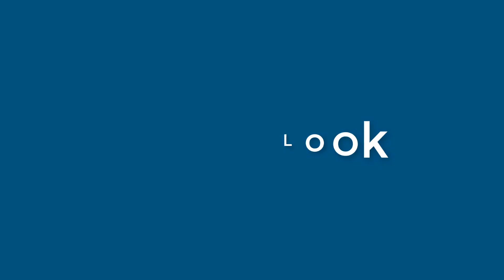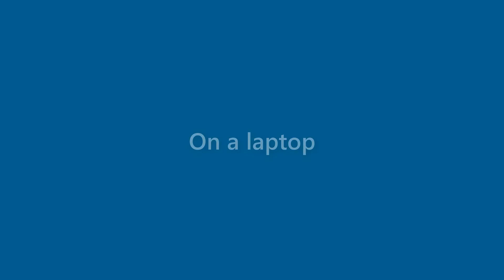Henry Bailey - appearance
Name Look - Henry Bailey - appearance. In this video we present "Henry Bailey" name look and feel in various scenarios.
This video will cover:
How does "Henry Bailey" look as a personal letterhead?
How does "Henry Bailey" look on a business card?
How does "Henry Bailey" look on a computer/laptop screen?
How does "Henry Bailey" look with different background colors?
How does "Henry Bailey" look with various fonts?